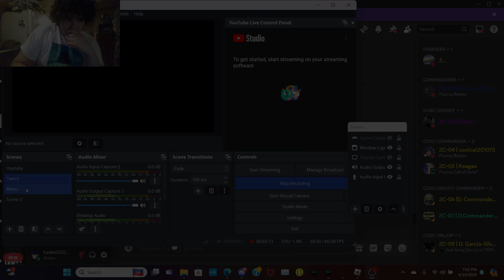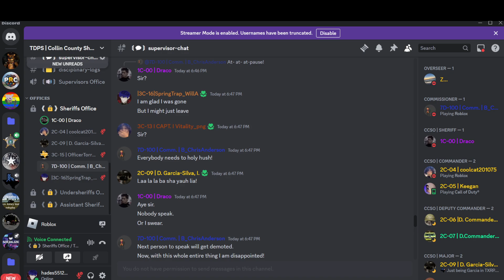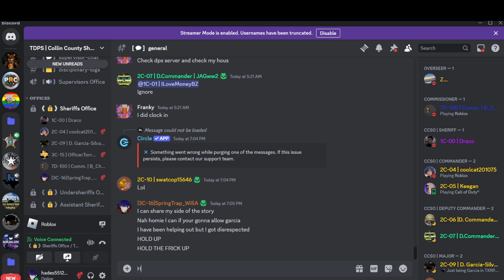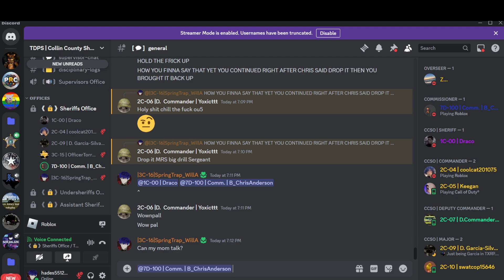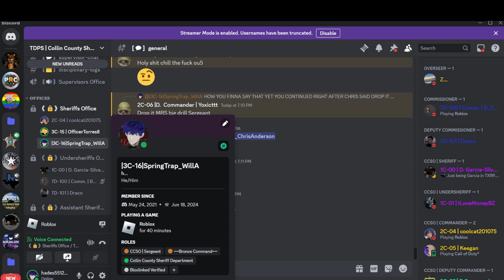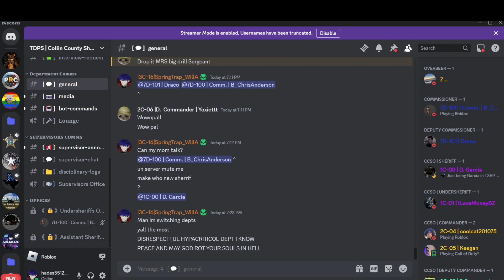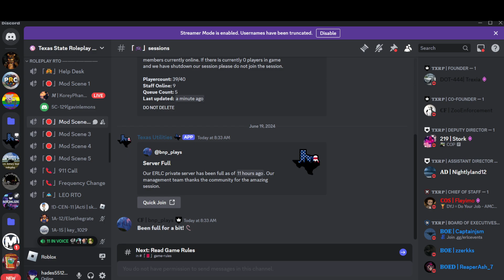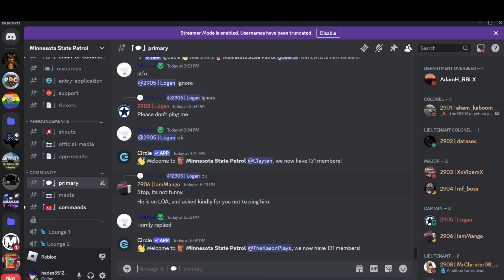Some kids wanted to argue over a game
Some kids on discord decided to argue over a game and then continued to make me and some people leave because they were bad. TEXAS RP ERLC